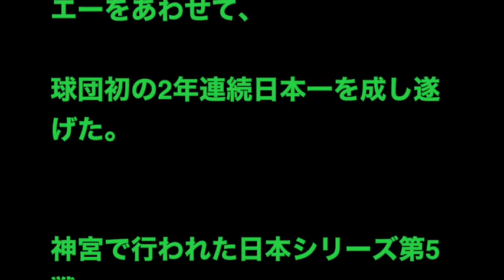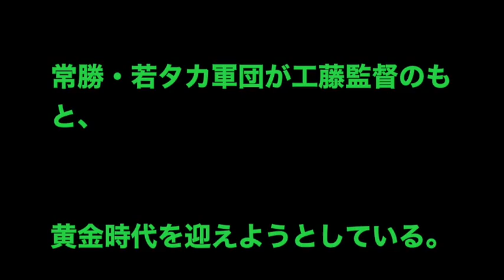ソフトB 優勝請負人 工藤監督V！ 球団初の連続日本一！黄金時代へ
◆2015日本シリーズ

▽第5戦　ヤクルト0―5ソフトバンク（29日・神宮）ソフトバンクが前身の南海、ダイエーをあわせて、

球団初の2年連続日本一を成し遂げた。

神宮で行われた日本シリーズ第5戦。

ヤクルトに勝利し、通算4勝1敗と圧倒。

4番・内川をけがで欠くピンチにもナインは結束し、

貯金41でパ・リーグを制した勢いのまま、日本一へ上り詰めた。

秋山幸二前監督からチームを引き継ぎ、

就任1年目となる工藤公康監督は新人監督とは思えない卓越した手腕を発揮。

選手層の厚さはもちろん、ナインのモチベーションを高め、

一体感のあるチームを作り上げた。

異なる監督が率いての連続日本一は、史上初の快挙となった。

工藤監督は西武時代の1986、87年に2年連続で日本シリーズMVPに輝き

「シリーズ男」と呼ばれた。

西武、ダイエー、巨人で計11度の日本一を経験するなど

「優勝請負人」と称された勝負強さは、

指揮官になっても変わらず。

選手としても監督としてもルーキーイヤーに日本一と

強運ぶりを見せつけた。

日本シリーズの連覇は工藤監督が主力だった

1990年から92年に西武が成し遂げて以来。

常勝・若タカ軍団が工藤監督のもと、

黄金時代を迎えようとしている。